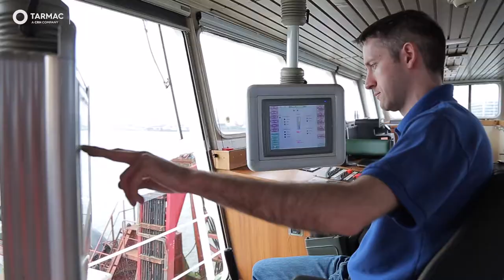Tarmac Marine - Alastair Ambury, Chief Officer